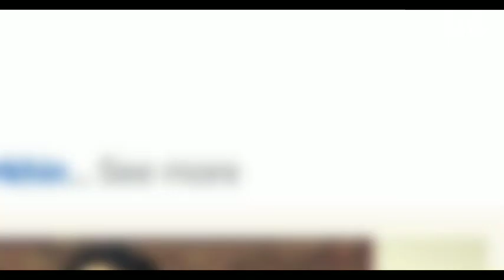আসছে শীঘ্রই..| নাটক ডিগবাজি | Ziaul Faruq Apurbo | Sabila Nur | Apurbo New Natok 2022 | Drama Buzz